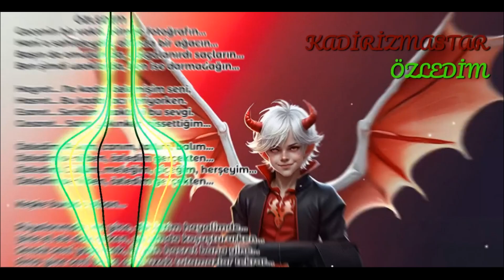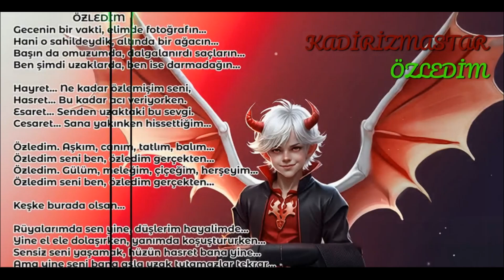01 Kadirizmastar - Özledim [2024 Summer Hits Version] VOL-3✔️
01 Kadirizmastar  - Özledim [2024 Summer Hits Version] VOL-3✔️

Ücretsiz olarak dağıtımını ve kullanımını sunduğum eski parçalarımı SUNO ile yeniden tasarlayarak sizlerin beğenisine ve ücretsiz kullanımınıza sunuyorum. Açıklama kısmına aşağıdaki bilgiyi yazdığınız sürece hiç bir kısıtlama olmaksızın videolarınızda kullanabilir ve para kazanabilirsiniz. Umarım Beğenirsiniz.

Açıklamaya eklenecek yazı:
"Kadirizmastar 2024 Summer Hits [Free NCR Musics]"

Söz: Kadirizmastar
Edit: Kadirizmastar

[Dörtlük]
Gecenin bir vakti, elimde fotoğrafın...
Hani o sahildeydik, altında bir ağacın...
Başın da omuzumda, dalgalanırdı saçların...
Ben şimdi uzaklarda, ben ise darmadağın...

[Geçiş]
Hayret... Ne kadar özlemişim seni,
Hasret... Bu kadar acı veriyorken.
Esaret... Senden uzaktaki bu sevgi.
Cesaret... Sana yakınken hissettiğim...

[Nakarat]
Özledim. Aşkım, canım, tatlım, balım...
Özledim seni ben, özledim gerçekten...
Özledim. Gülüm, meleğim, çiçeğim, herşeyim...

[Geçiş]
Keşke burada olsan...

[Dörtlük]
Rüyalarımda sen yine, düşlerim hayalimde...
Yine el ele dolaşırken, yanımda koşuştururken...
Sensiz seni yaşamak, hüzün hasret bana yine...
Ama yine seni bana asla uzak tutamazlar tekrar...